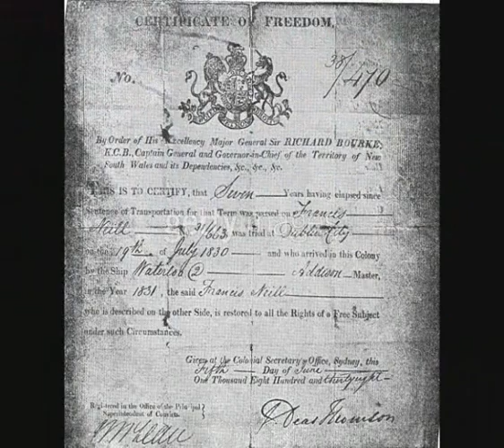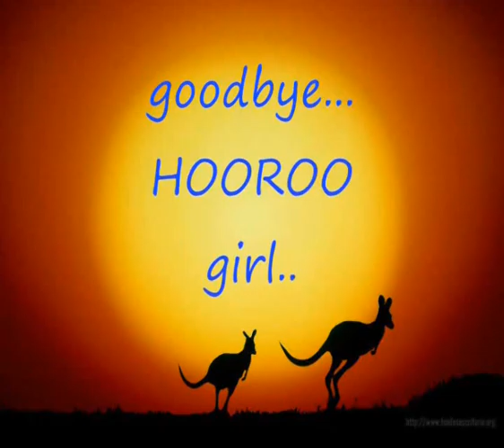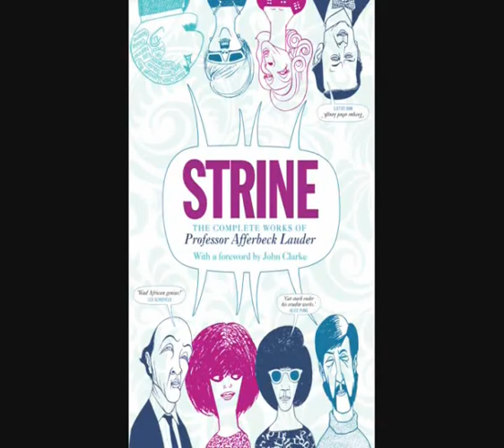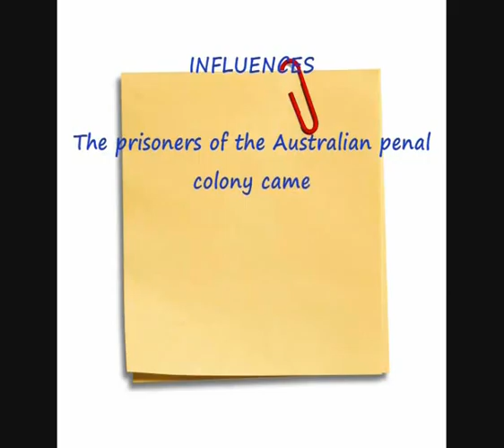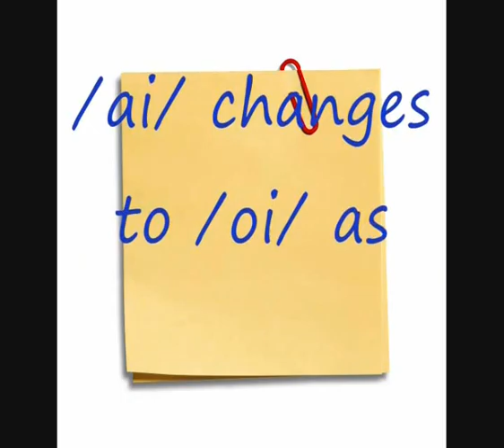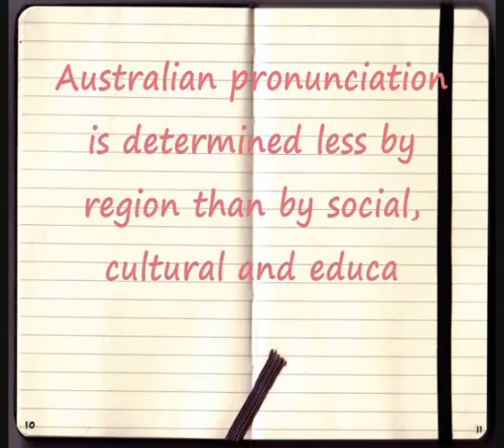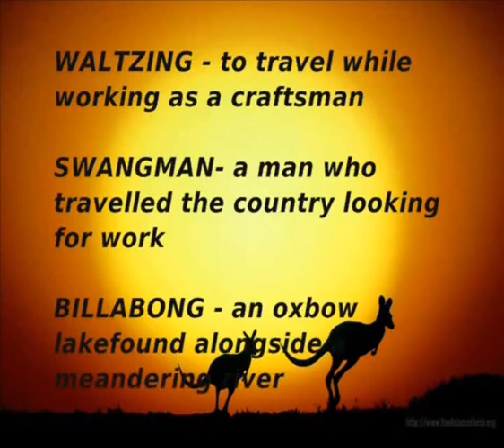AUSTRALIA by Flavia Sanchís & Patricia Valle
Video made for the subject "Social and Geographic Varieties of Contemporary English", University of Valencia, Spain